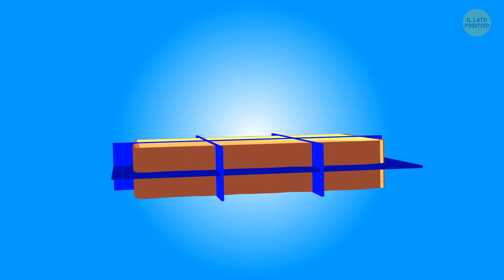18 Indovinelli Difficili che io Non sono Riuscito a Risolvere, Vediamo se Riesci tu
Sei in grado di pensare velocemente anche quando sei sotto molta pressione? Ci siamo tutti trovati in una situazione in cui non sai cosa dire o come reagire. Il cervello va in tilt e il corpo si congela. Dunque, come si fa a uscire da una situazione simile? Beh, bisogna allenarsi costantemente e la prossima volta che ciò accade sarai in grado di gestire bene la situazione...

Quindi, eccoti 18 indovinelli complicati per testare le tue abilità. Dovrai usare tutta la tua forza di volontà, la tua capacità di pensare velocemente e soprattutto dovrai essere in grado di gestire le tue emozioni quando sei sotto pressione. Ti aspettano personaggi inquietanti, situazioni strane e scenari pericolosi.

Animazioni create da Il Lato Positivo.